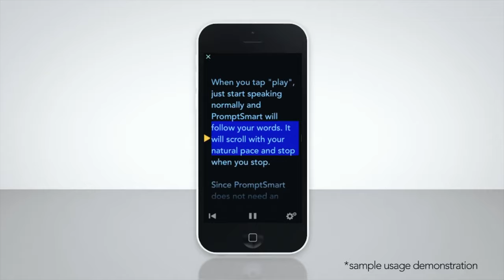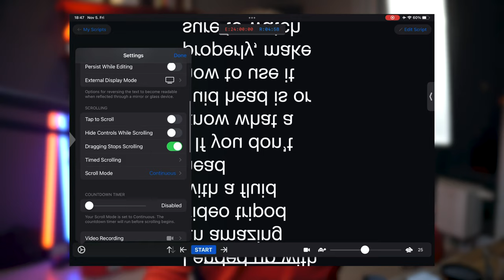SÚGÓGÉPET MINDENKINEK ✖️ TELEPROMPTER TESZT ✖️ SZÁNTÓ PÉTER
Te használnál súgó gépet? Ebben a videóban átbeszéljük kinek éri meg telpropmtert vennie, milyen típust érdemes beszereznie és a rengeteg app közül mik a legjobbak. De itt még nem ér véget a videó, ugyanis megosztok néhány tippet, amikkel olyan profi szintre hozhatod a súgókép olvasási képességet, hogy sosem fogják tudni, hogy olvasol-e 😎.